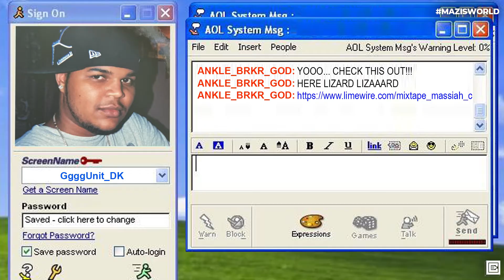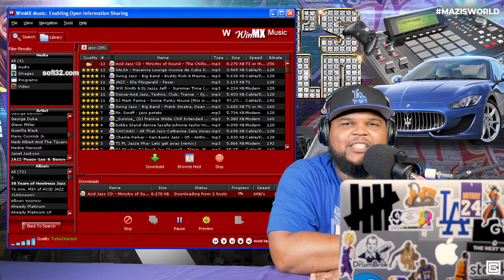Chamillionaire MIXTAPE MESSIAH Retro Tape Review II - Mazi's World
On this 2nd edition of Mazi's World RETRO TAPE Review Mazi discusses one of the State of Texas' G.O.A.Ts the color changing lizard himself! Chamillionaire and his ground shattering mixtape titled MIXTAPE MASSIAH

FIRE! Backing Track by BeatsByDay/SCRSWRTH

Connect with Maserati Marcus via these social media links!

DO YOU also suffer from 'Obsessive CREATIVE Disorder'?? Lets Link UP!